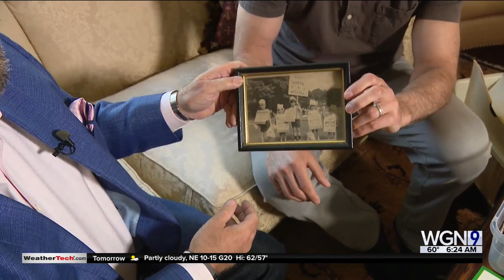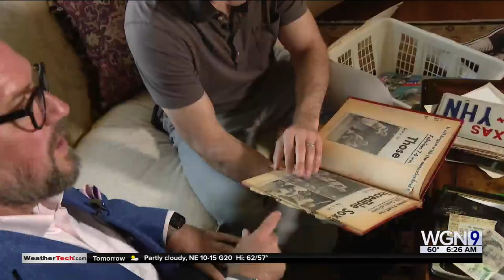Crap I Found in My Basement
Paul takes a trip to Larry's house to investigate the contents of his basement.